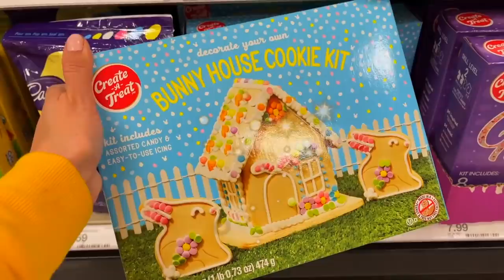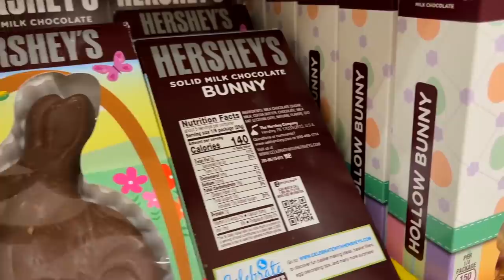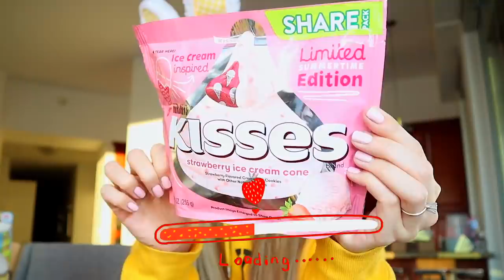EXPERIMENTANDO OVOS DE PÁSCOA DOS EUA!!! DECEPCIONADA!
Chegou a época mais "doce" do ano: páscoa! Impossível não pensar em ovos de páscoa nessa época. Sendo assim, vim mostrar pra vocês COMO é a páscoa dos gringos, mais especificamente no mercado. Sabe esse mundo mágico dos ovos pendurados? Pois é. Esquece. Isso não existe aqui hahhaha Então fui experimentar o mais PRÓXIMO que temos aqui, do bom e velho ovo de páscoa. :)